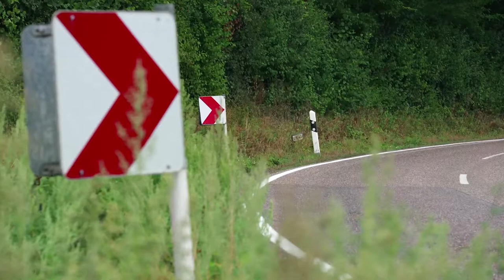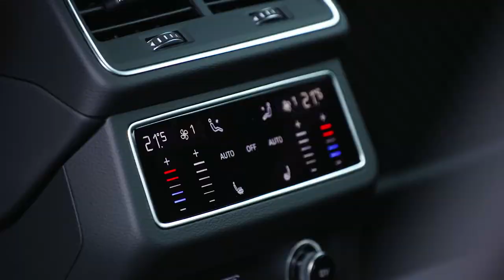2019 NEW Audi A6 Avant in Daytona Grey